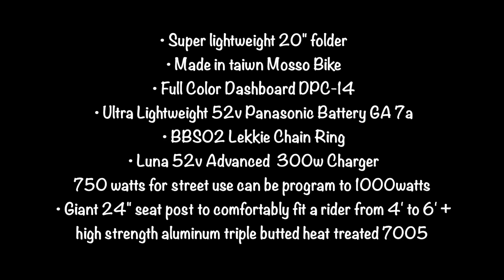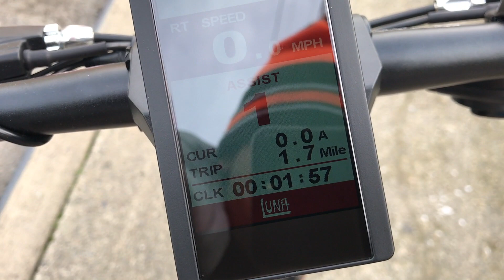Luna Mini Folding Ebike Unboxing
Super lightweight 20" folder
Made in taiwn Mosso Bike
Perfect BBS02 pairing for enough power and ideal light weight.
Full Color Dashboard DPC-14
Ultra Lightweight 52v Panasonic Battery 5.8ah 300 watt hours ($300 Retail)
BBS02 Lekkie Chain Ring
Mosso pedals
Luna Mini Advanced Charger
Programming cable
Professional assembly
Please note this bike is programmed for 750 watts for street use
Giant 24" seat post to comfortably fit a rider from 4' to 6' +